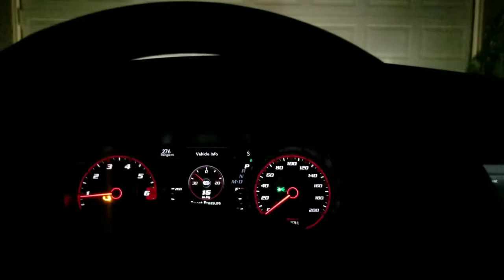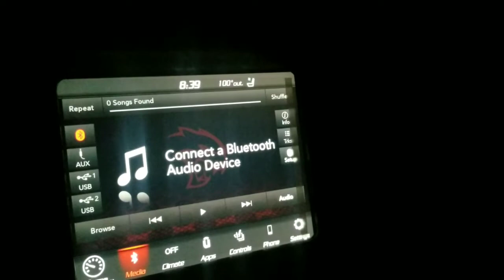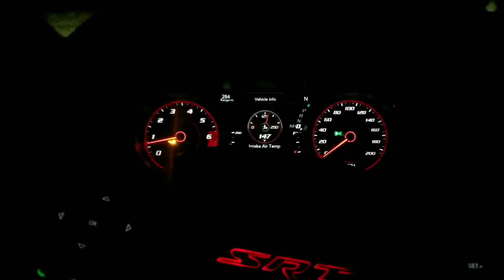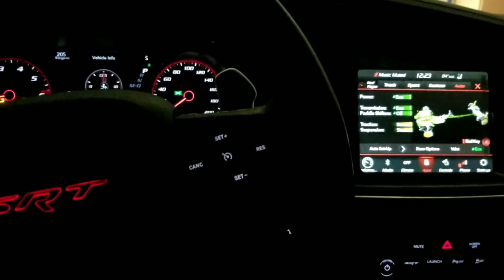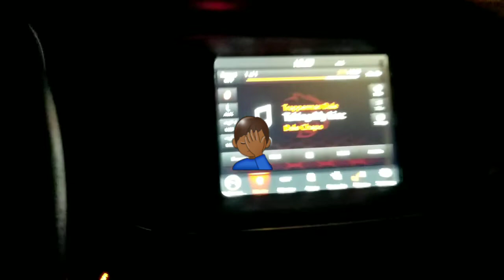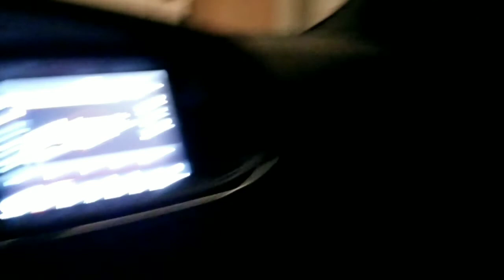5.0 gets revenge on my Hellcat! + full night of racing